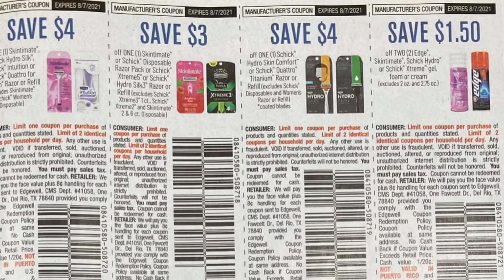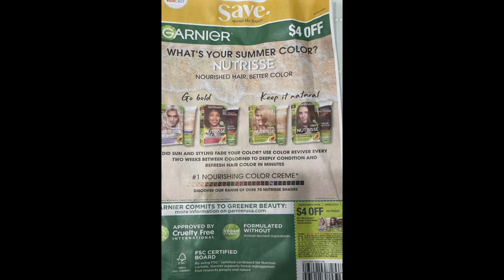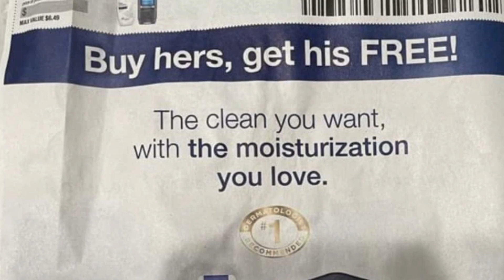COUPON INSERTS FOR THIS WEEK 7/18/21